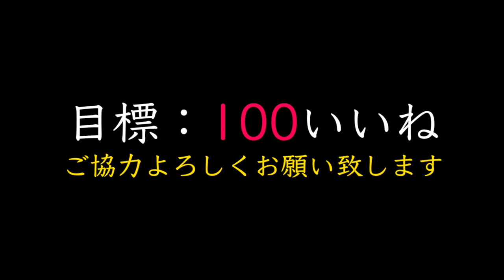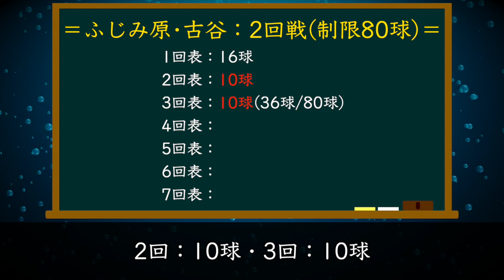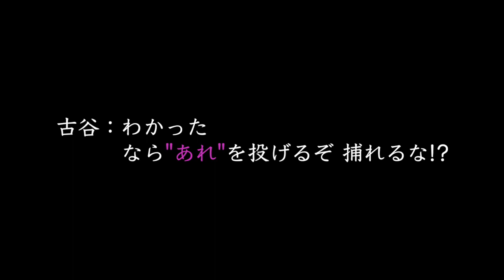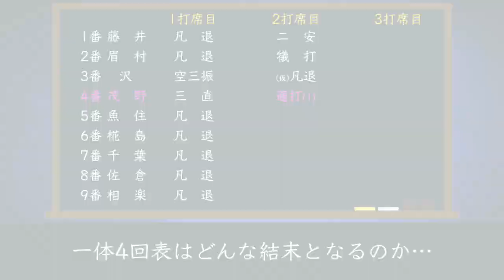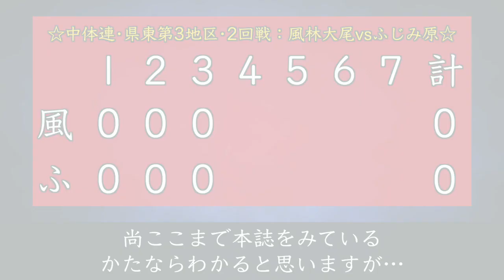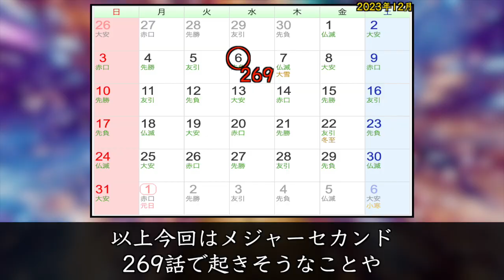【メジャーセカンド】269話予想！ついに古谷が魔球解禁！？一体『あれ』とは何なのか？※落ちる系が濃厚では？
本日の動画は、メジャーセカンド最新269話でどんなことが起きるのか又今後の展開も予想しています！お楽しみに！

・【メジャーセカンド】最新268話『4回表』古谷が”あれ”を解禁！？『1死3塁』風林大尾•先制チャンス！果たして結果は…

・【メジャーセカンド】もはや茂野吾郎！？現•環境最強左腕『古谷颯太』を徹底深掘り！茂野吾郎との『共通点』が多々ありました。

・【メジャーセカンド】新生•風林大尾『最新版•打順』あの男がついにスタメンとして起用！歴代•最強打線が誕生としました。

引用元：満田拓也／小学館／NHK／NEP／ShoPro／MAJOR／MAJOR 2nd